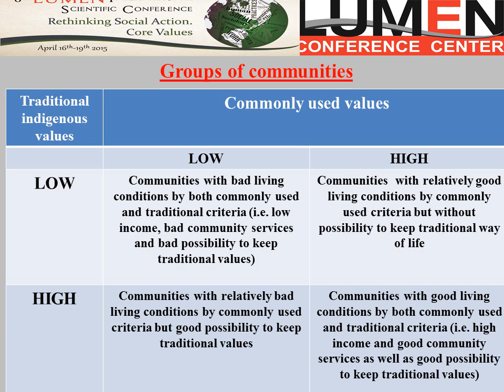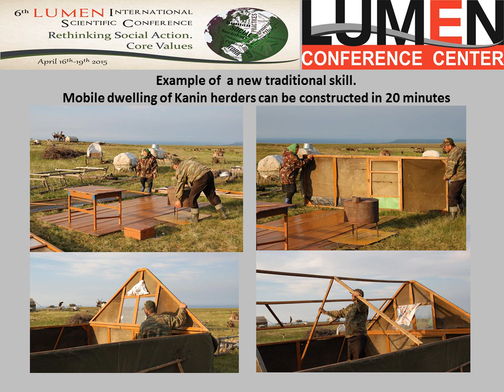Methodological principles of ethnic minority life conditions assessment - Konstantin Klokov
Paper's Title: Methodological principles of ethnic minority life conditions assessment
Author: Konstantin Klokov - Saint-Petersburg State University
Country: Russian Federation
Conference: LUMEN International Conference, 6th Edition: LUMEN RSACV 2015 - Rethinking Social Action. Core Values